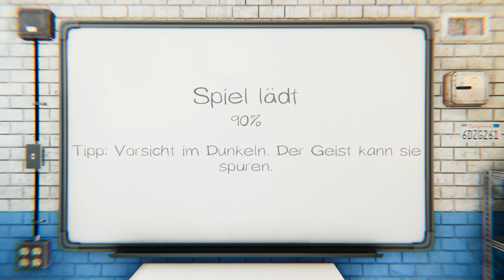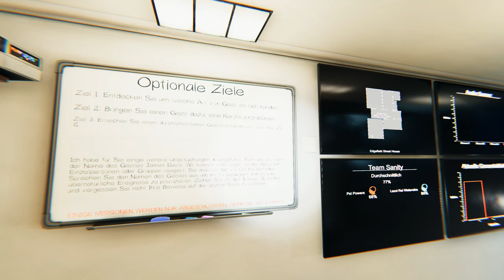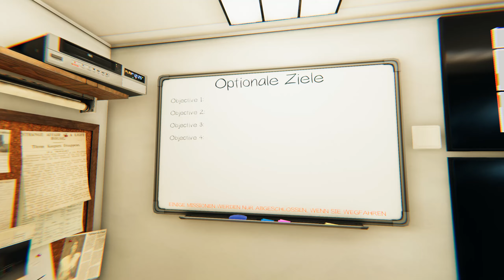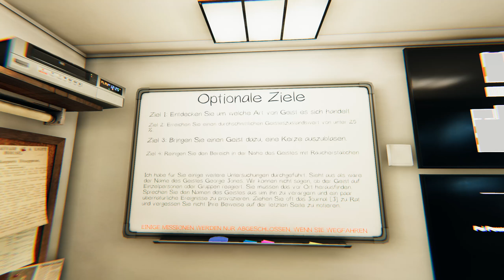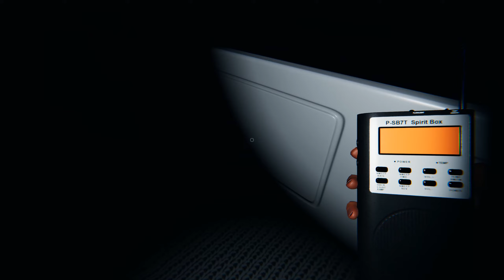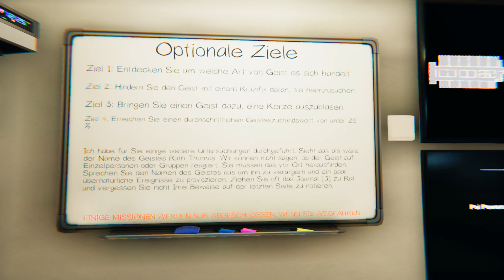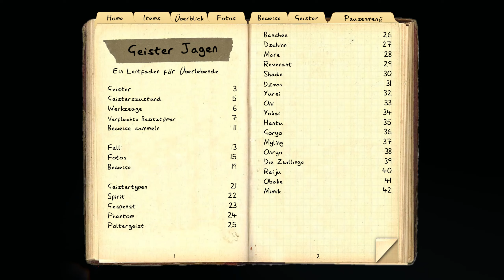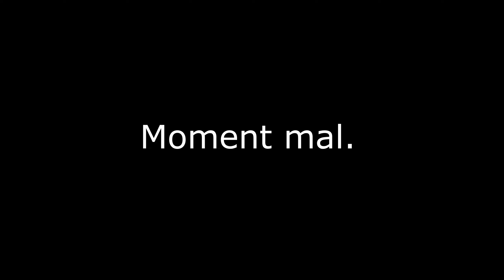Phasmophobia 100 Wir sagen Danke - Unser Jubiläum 😱 Gameplay PC deutsch